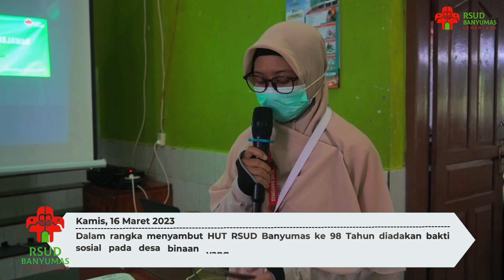Bakti Sosial Desa Kejawar - RSUD Banyumas